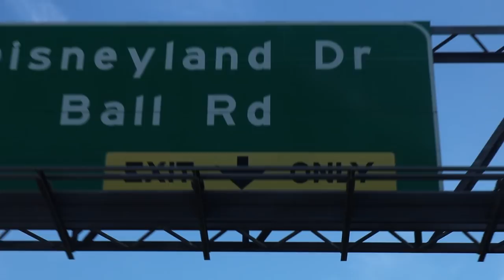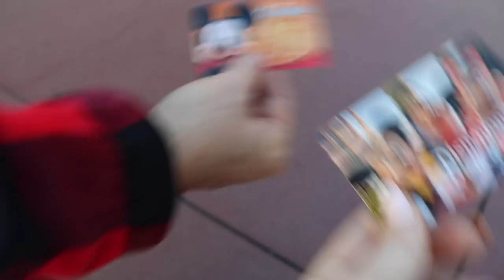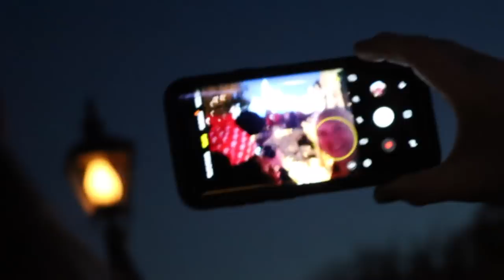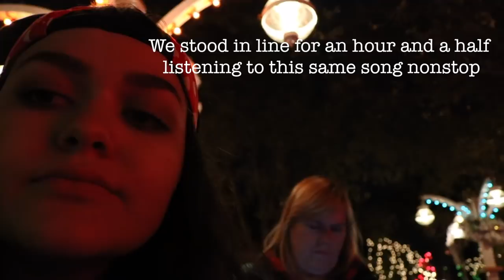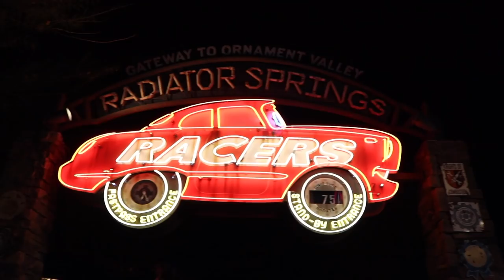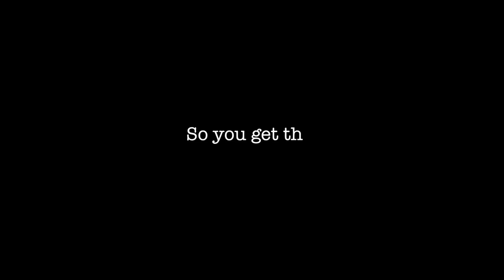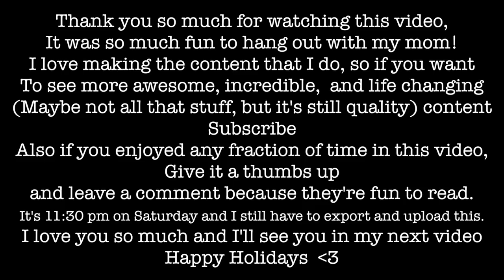we went to disneyland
Mom and I went to Disneyland... and California Adventure... and the TanaCon Hotel for a night.

I want to thank the Marriott Suites who comped us a free night after our disastrous stay at TanaCon. The staff is so kind. Did I have war flashbacks from TanaCon upon arrival? yes. Did that stop me from enjoying my stay? no, because it gave me the quality content we all deserve. And also, yes, I am still using TanaCon in the thumbnail bc no one is here to tell me not to and I haven't talked about it in months. People have questions, I'm here to answer them.

I'm uploading this at 12:30 AM Sunday Morning of the 23rd. I have to be awake in at least 7 hours to get ready for church. I hope you have a happy holiday no matter what it is you celebrate...

I don't even know if anybody reads the description this far down, but if you do: Heeeyyyyy, Thanks for reading. Maybe I'll start putting fun little easter eggs in here or something for you. Who knows? Not me.